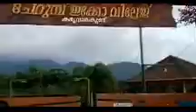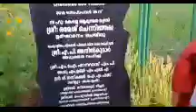ചേറുമ്പ് ഇക്കോ വില്ലേജ് കരുവാരകുണ്ട് കരുവാരകുണ്ട് ചിറക്കല്‍ പാര്‍ക്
ചേറുമ്പ് ഇക്കോ വില്ലേജ് കരുവാരകുണ്ട്                                              കരുവാരകുണ്ട് ചിറക്കല്‍ പാര്‍ക് with family 😍